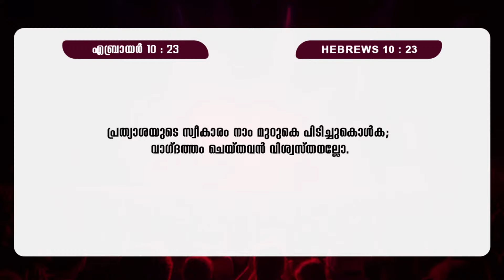വാഗ്ദത്തം ചെയ്തവൻ വിശ്വസ്തൻ || Pr. K P Varghese || പ്രത്യാശോത്സവം || Powervision TV